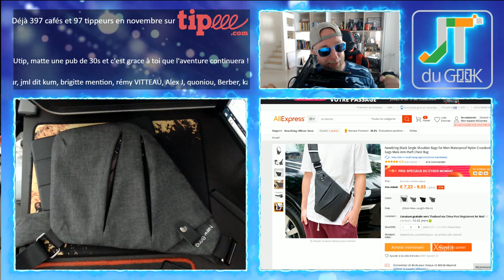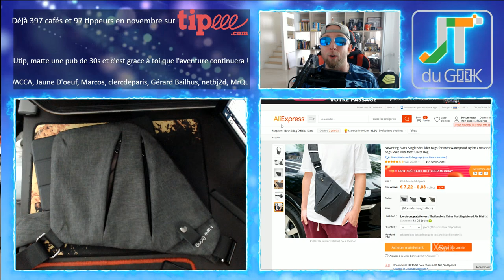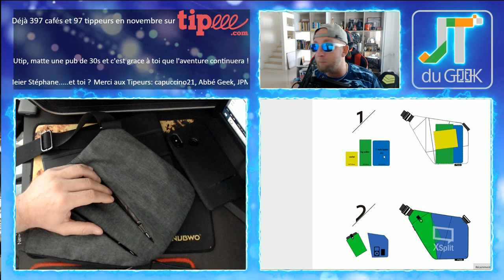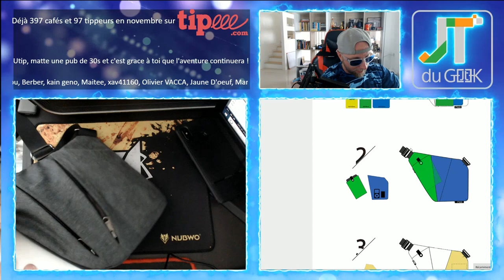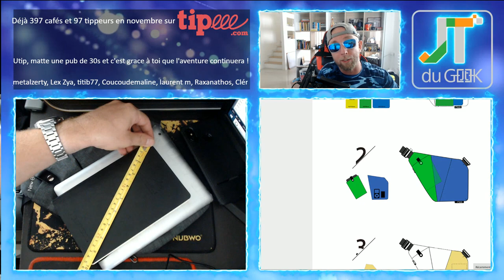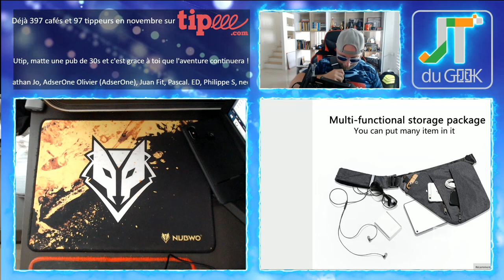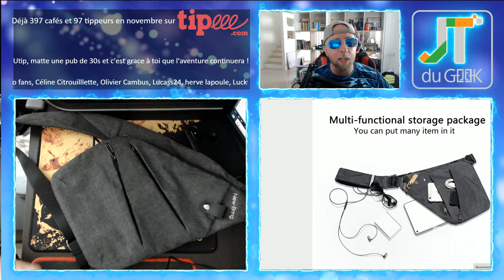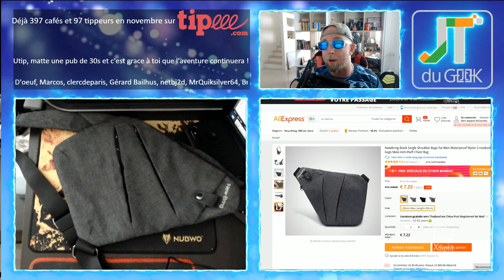Sacoche homme baisenville New-Bring pour smartphone et tablette par Aliexpress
Cette Sacoche homme baisenville New-Bring de permettra de transporter votre portefeuille, smartphone, tablette, écouteurs, lunettes, batterie externe .